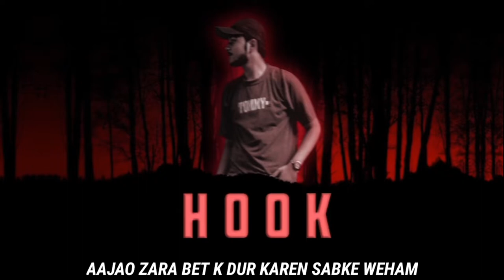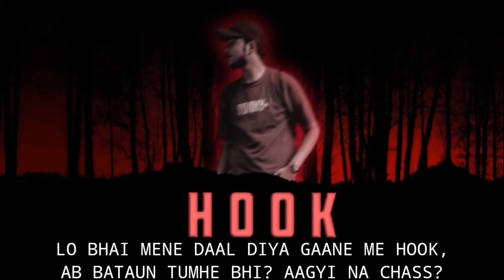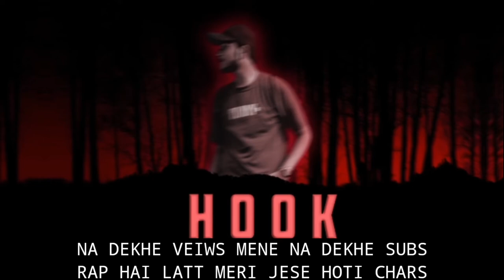HOOK (OFFICIAL LYRICAL VIDEO) 2021 | DAOUD MUSIC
written/performed : daoud raza
artwork/visuals/post prod/mix/master Hassan Ali